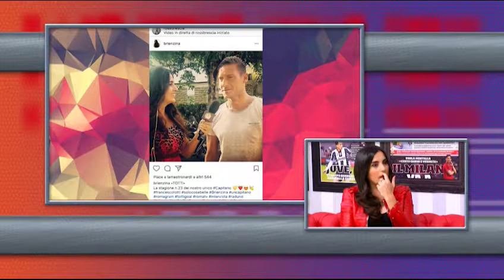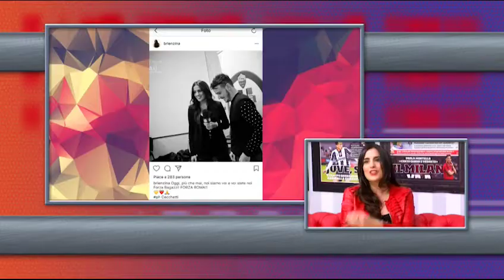Francesca Brienza commenta le immagini con Totti, Florenzi e...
Una lunga chiacchierata con la giornalista sportiva, compagna dell'ex tecnico della Roma Rudi Garcia (di Simone Zizzari)